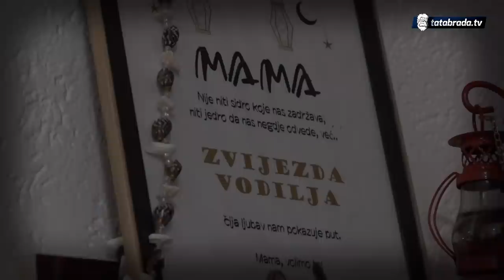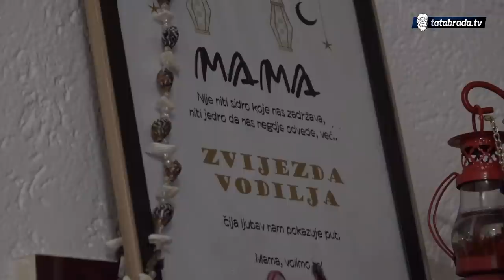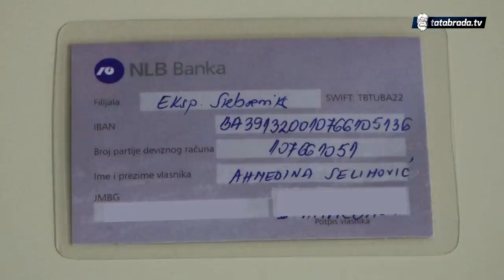"Moje dijete je 17 godina pilo pogrešne tablete. Teško je kad dijete ima temperaturu, a kamoli ovo"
Ahmedina i Nermina Selimović
Potpeć, Srebrenik
Broj računa: BA 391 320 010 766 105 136

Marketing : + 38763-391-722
ĆEHAJE B.B,
Srebrenik 75350